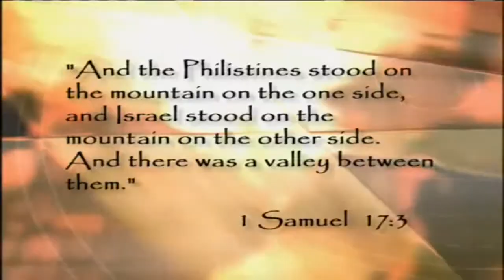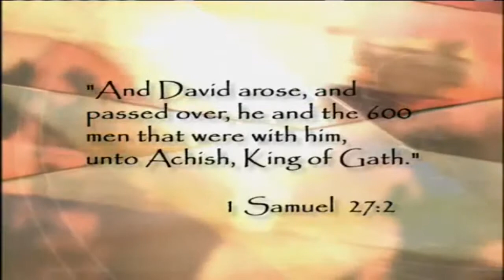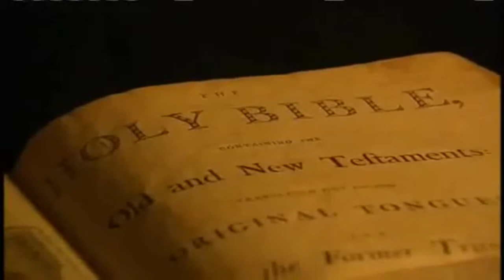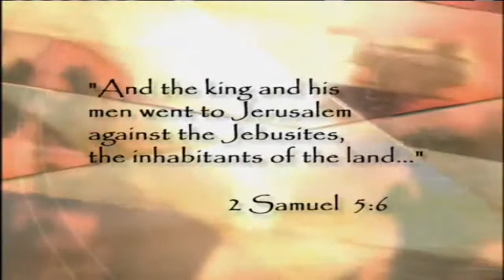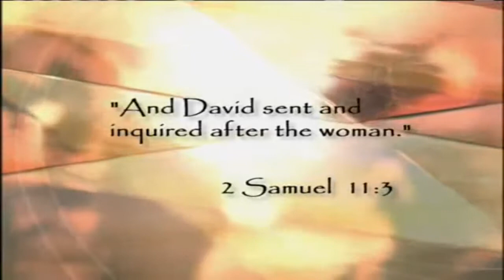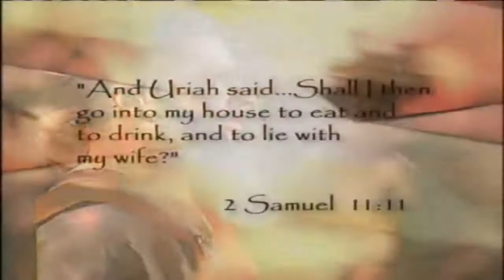The Conquerors - Episode 10 King David (History Documentary)